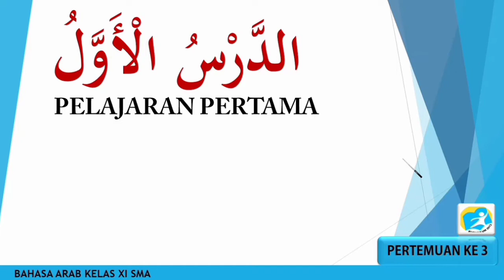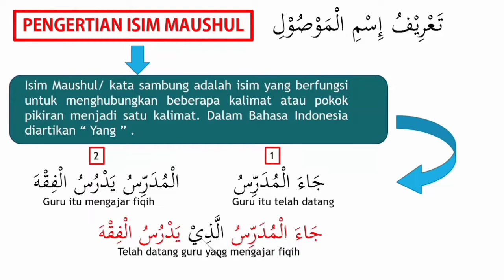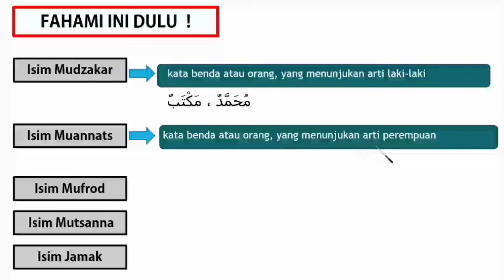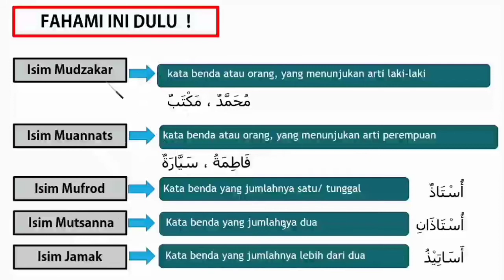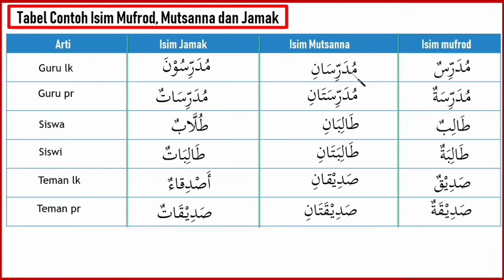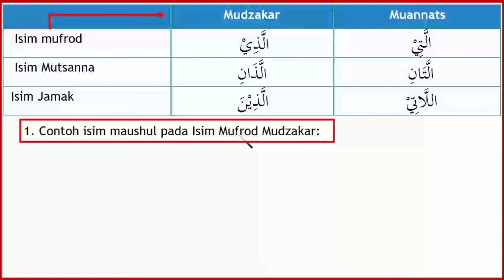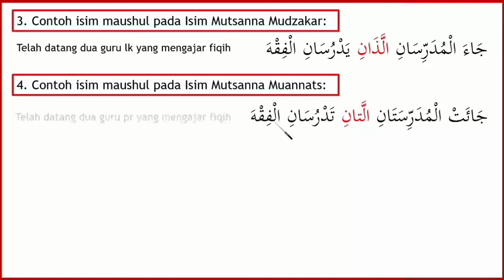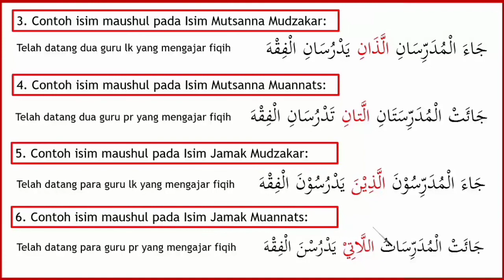Pembelajaran Bahasa Arab SMA Kelas XI Semester 1 Bab 1 ( Qowa'id Isim Maushul) Pertemuan ke 3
Video ini adalah Materi Pembelajaran Bahasa Arab SMA Kelas XI Semester 1 Bab 1 ( Qowa'id Isim Maushul) Pertemuan ke 3. Silahkan dipahami materinya semoga bisa dipahami.